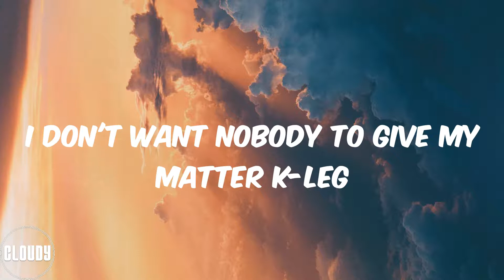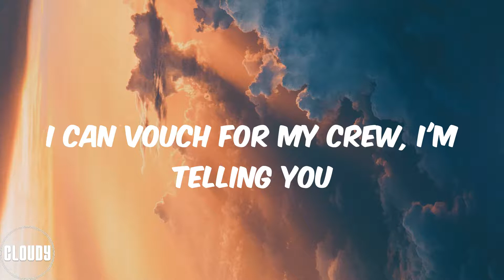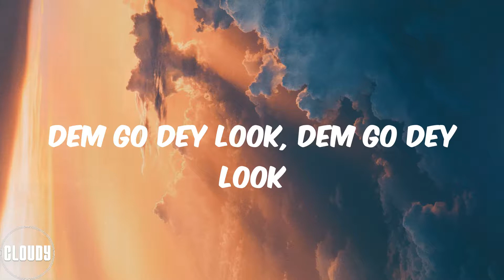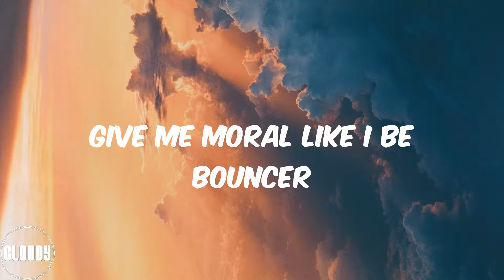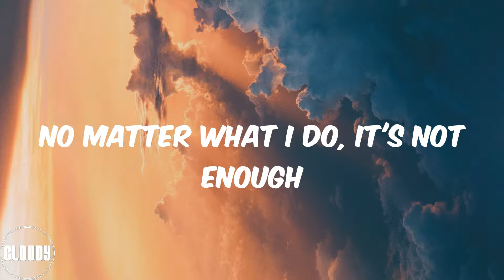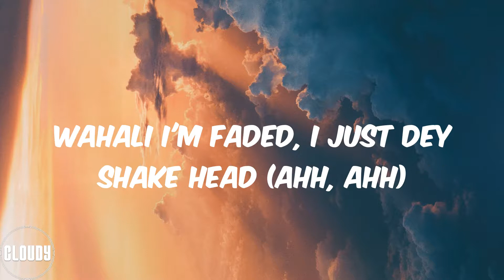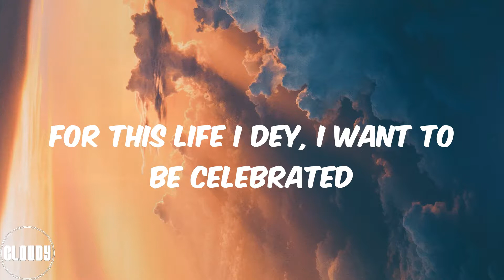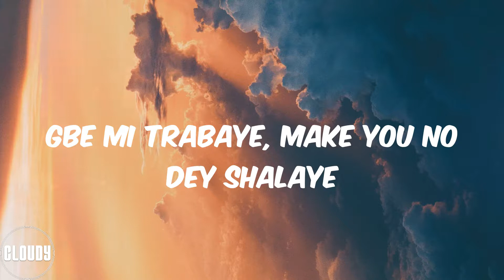Burna Boy - It's Plenty (Lyrics)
Gbe mi trabaye, make you no dey shalaye
I don't want nobody to give my matter k-leg
For this life I dey, I want to be celebrated
Don't wanna waste my days
I want to spend them on enjoyment
It's plenty oh-ahh, order Hennessy oh-ahh
Won ni won wa mi aha, every day party, ahh
As e dey knack de gbedu
Start to dey move, start to dey move
Like you smoke kalaku
Just dey bounce we dey groove, no carry do
If you loose guard dey go bounce with your boo
I can vouch for my crew, I'm telling you
Them too dey do, lifestyle of a crook
Make you dance no dey look
Dem go dey look, dem go dey look
Then say if it's not enough
If I do 99 good e go remain one
I don't know how to show you my love without fucking up
But I can buy you a new AP straight from A Jewellers
Do me like I take Tramadol
Don't want to feel nothing at all (okay)
E be like Ojuju Calabar
Give me moral like I be bouncer
Mon para gan, take me high I don't want to land, oh
Up 'til now I don't understand why
No matter what I do, it's not enough
Wahali I'm faded, I just dey shake head (ahh, ahh)
Forget di label (ah)
Gbe mi trabaye, make you no dey shalaye (no dey shalaye)
I don't want nobody to give my matter k-leg (give my matter k-leg)
I want to spend them on enjoyment (spend them on enjoyment)
Won ni won wa mi aha, every day party, ahh (party, ah, yeah)